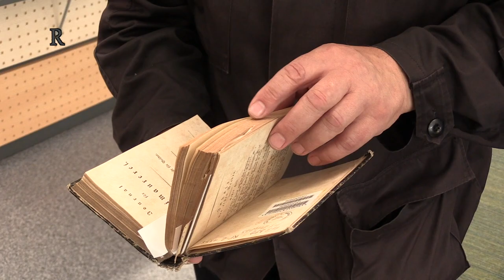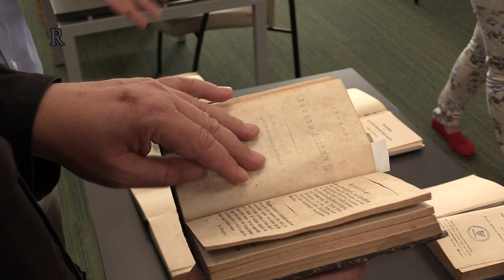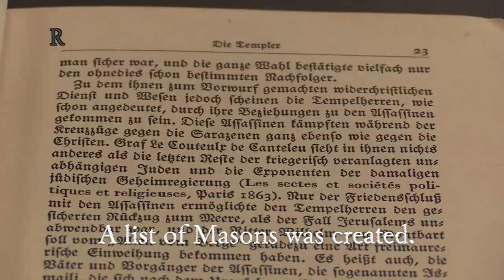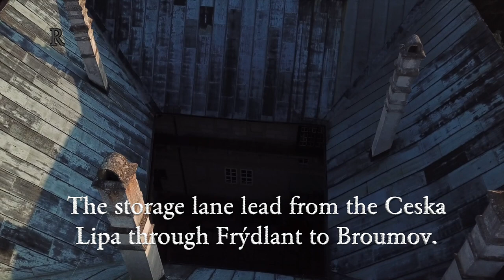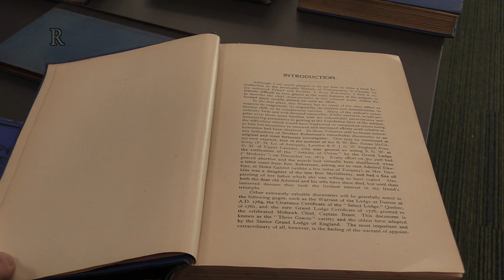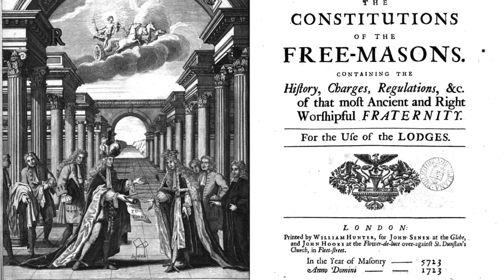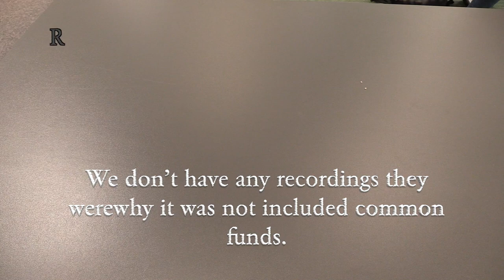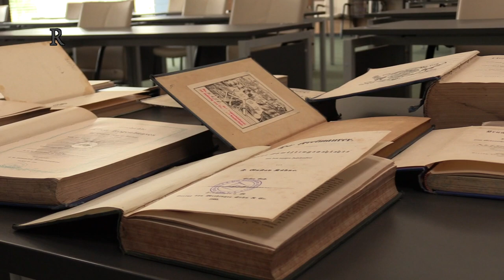Masonic treasure discovered in Bohemia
A thousands of secret masonic documents discovered in deposites of a Czech National Library.